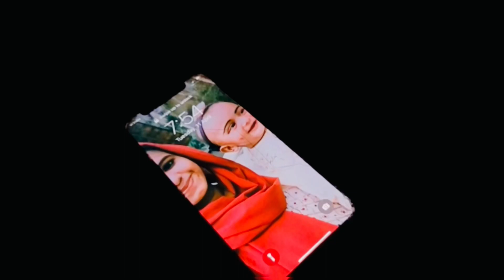RAMADAN DAY IN MY LIFE / VLOG / HERA Malayalam channel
Today I am sharing Ramadan day routine.
Ramadan vlog